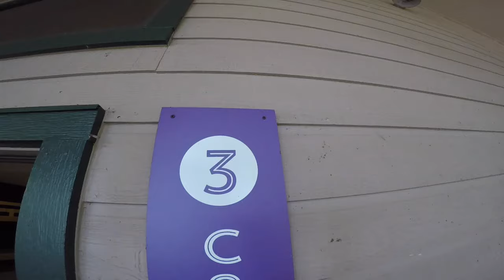Crooked Creek & PC 2019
Crooked Creek & Pine Cove 2019

Song- Summer By: Calvin Harris